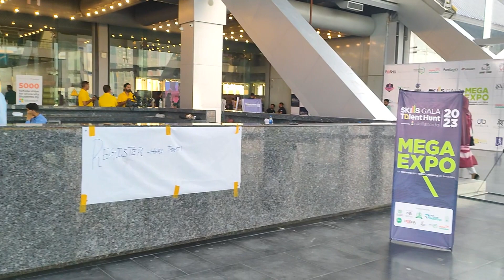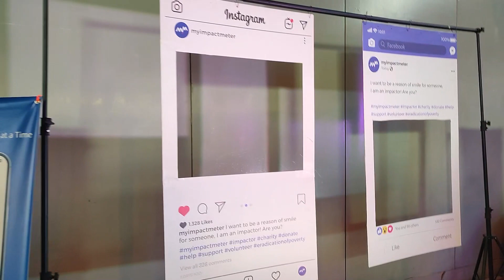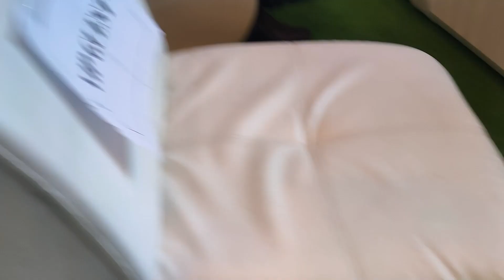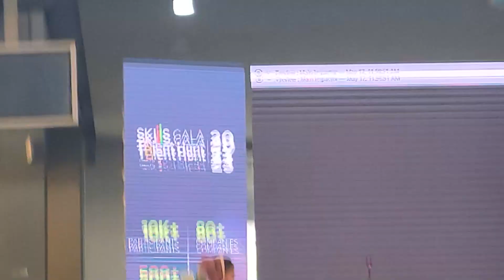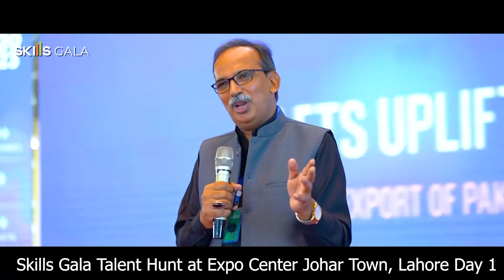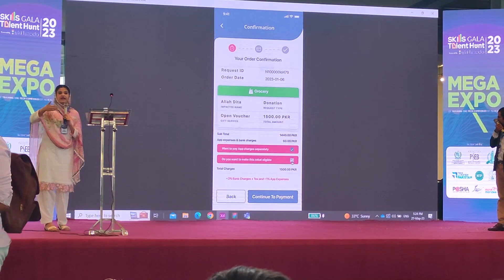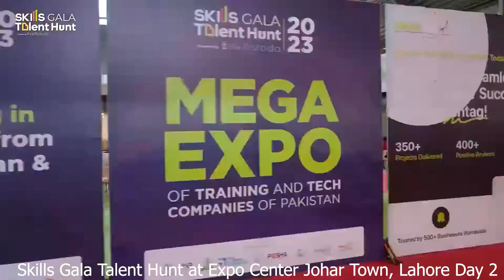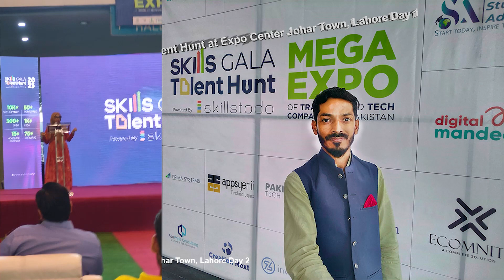Skills Gala Talent Hunt at Expo Center Johar Town, Lahore Day 1 and 2 Complete Video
Learn CCTV Cameras Installation & Problems + Solutions !!
 In this video, I am gonna tell you Skills Gala Talent Hunt at Expo Center Johar Town, Lahore Day 1 and 2 Complete Video

My name is Muhammad Shahid Iqbal Abbasi and on this Channel, I Will Make Videos About CCTV Cameras, Dish Receivers, IT, Tech, and Freelancing... Come And Join Me To Spread Education About Information... Like, Share, And Subscribe... Thanks